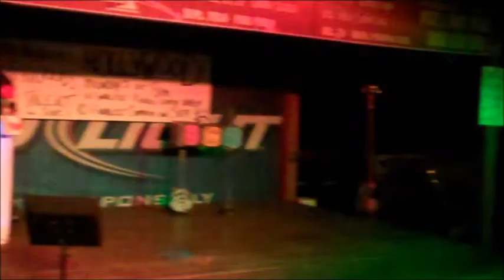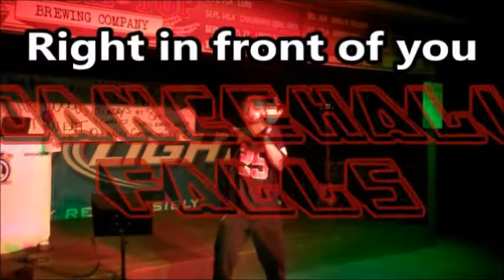Dancehall Falls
This is a teaser single from this awesome new producer I'm working with. He's really only known as The Hero, and if you haven't heard of him yet, or even if you have, I think you're in for a treat!